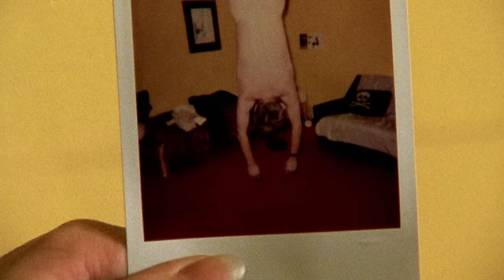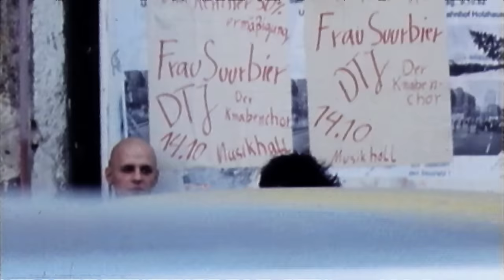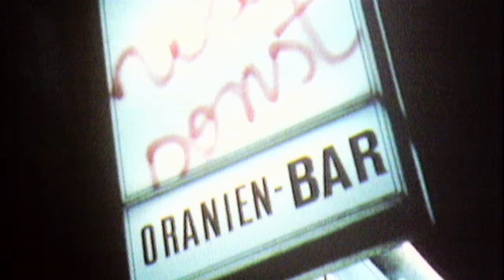New Order - Singularity (Official Music Video)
Footage taken from 'B-Movie: Lust & Sound In West-Berlin 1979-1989’.  Available now